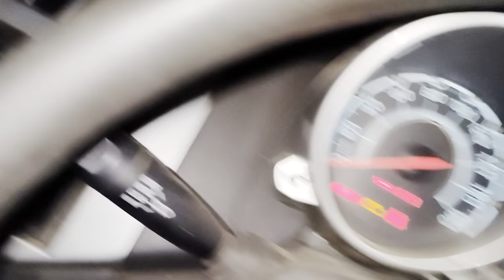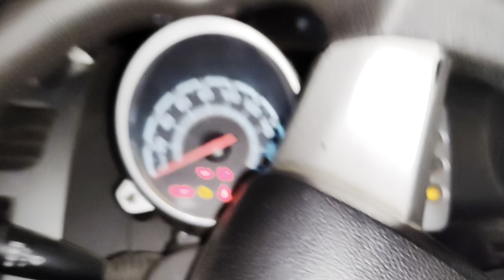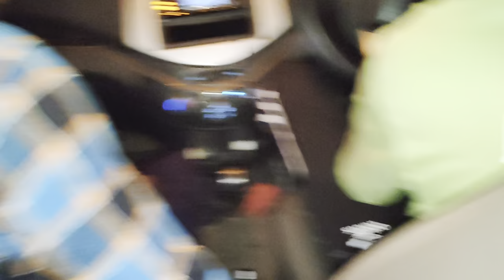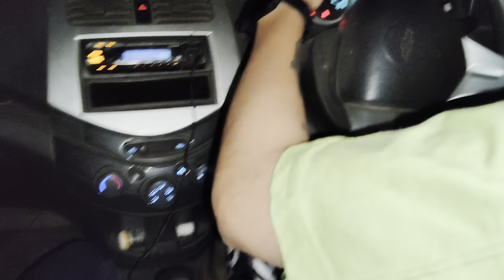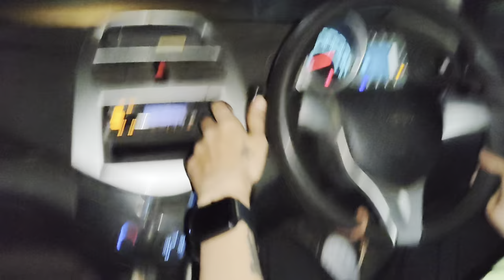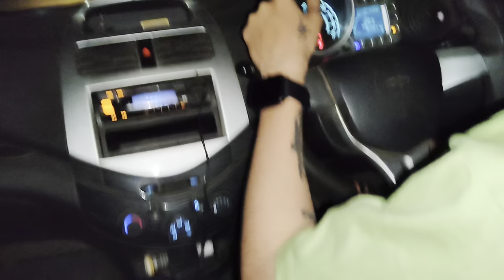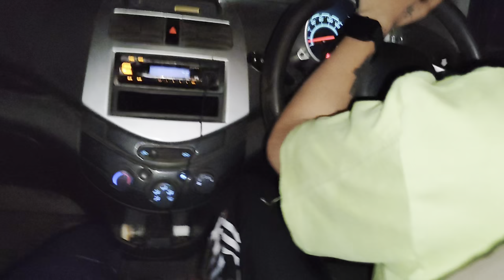This car worth 70k is insane | Chevrolet Beat 2012 | Vlog 13 | yuvraj0091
Hi guys!!
In this video you will the review of a car worth 70k (Chevrolet beat) which owned by my friend.